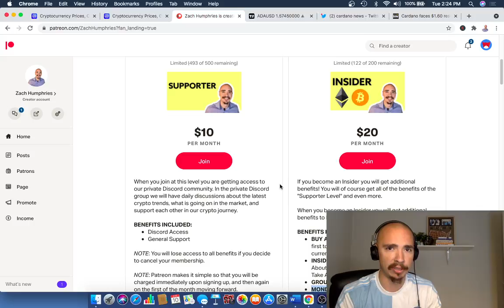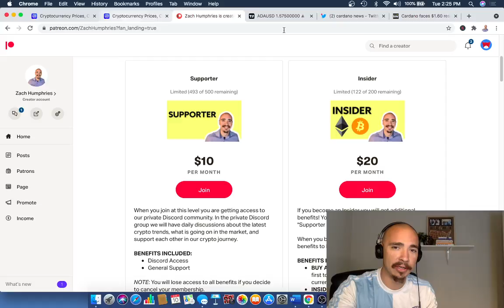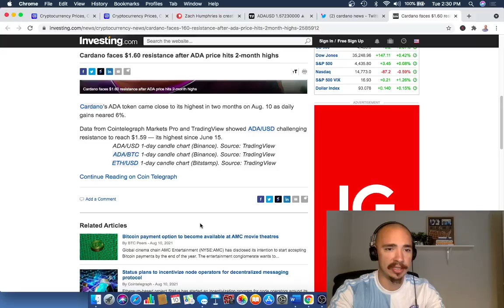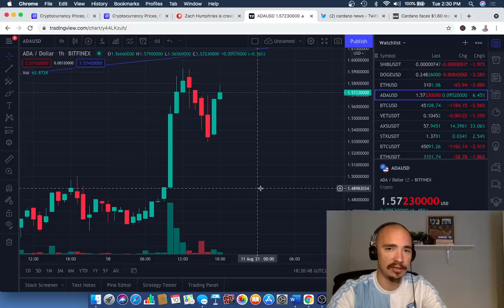3 REASONS TO BUY CARDANO STILL IN 2021!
This video provides three reasons to buy Cardano right now. Cardano (ADA) skyrocketed in price over the last 24 hours and set 2-month highs as it got close to $1.60. Cardano still has huge potential this year as it rolls out smart contracts, continues to grow partnerships, and as more institutional investors continue to add Cardano to their portfolios. The amont of Cardano staked is also super impressive. This is why you need to buy Cardano!